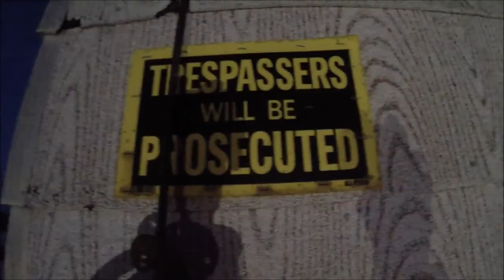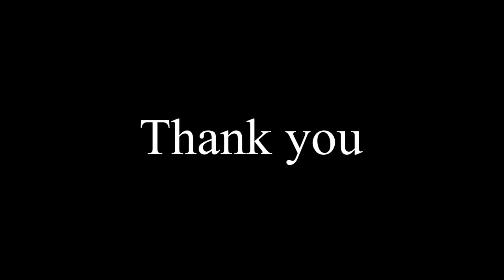Good Life video: The original!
Original full length version of Good Life